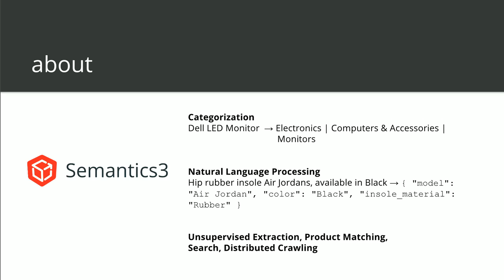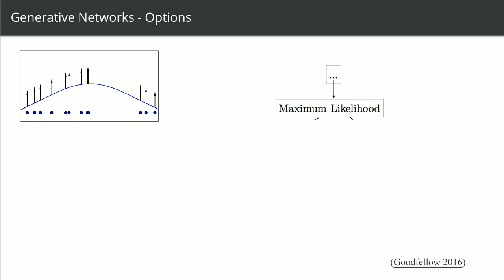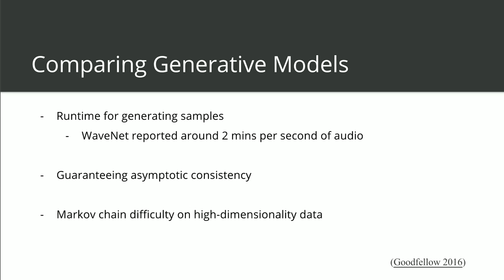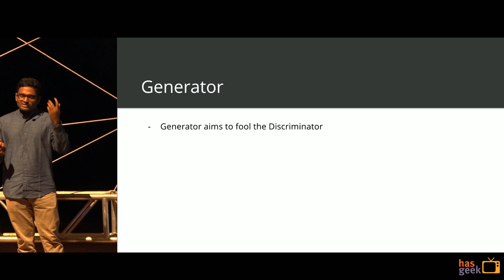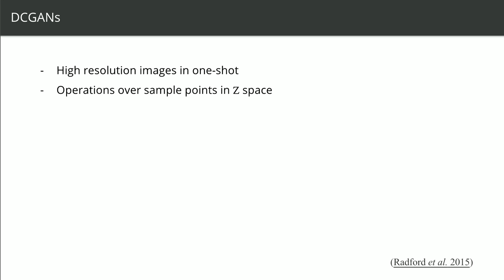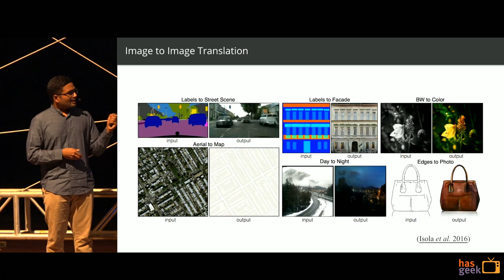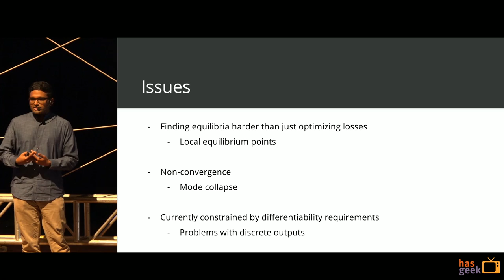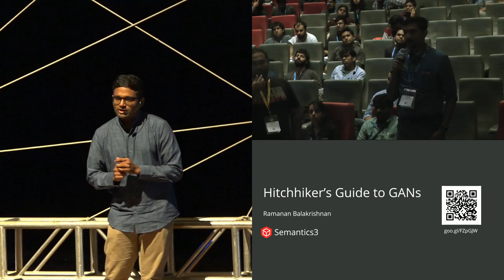Hitchhiker’s Guide to Generative Adversarial Networks (GANs): Ramanan Balakrishnan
Unsupervised learning has always been a tough problem to crack for researchers and practitioners. The last few years, however, have seen huge strides being made here with the widespread development of generative models, or specifically Generative Adversarial Networks (GANs).

GANs are eating the (deep learning) world, would not be an exaggeration when referring to the past year. Research groups and companies have come out with multiple variations, optimization techniques and network architectures to boost the capabilities of GANs.

The aim of this talk is to provide a comprehensive introduction to GANs, understand their working principles, provide an overview of recent developments and also peek into the future that lies ahead.